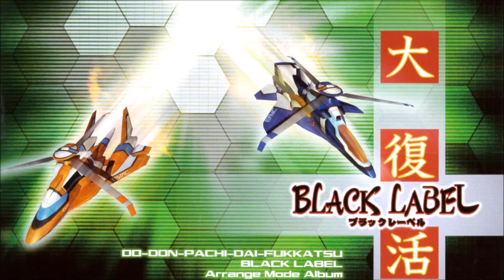KetsuiPachi - INTERCEPTION - Town in Upheaval ~ Stage1 (EXTENDED)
Album: DO-DON-PACHI DAI-FUKKATSU BLACK LABEL Arrange Mode Album

Game: DoDonPachi Daifukkatsu Black Label

Composer(s): Manabu Namiki

Arranger(s): Jake "Virt" Kaufman